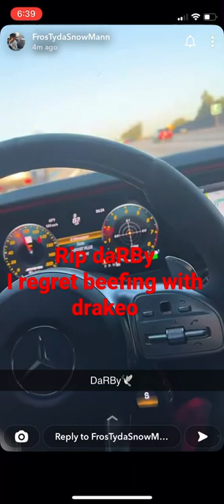LA Rapper Frosty Admits He Regrets Beefing With Drakeo The Ruler